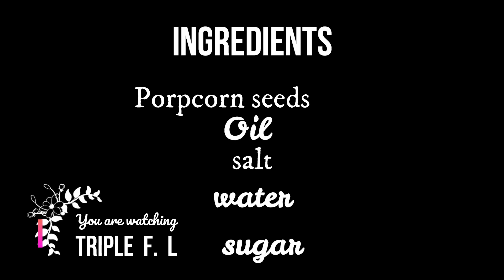HOW TO MAKE TASTY CARAMEL POPCORN AT HOME|EASY RECIPE.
HE GUYS,here is how i make caramel popcorn ,simple recipe ,easy to follow and popcorn's so delicious.